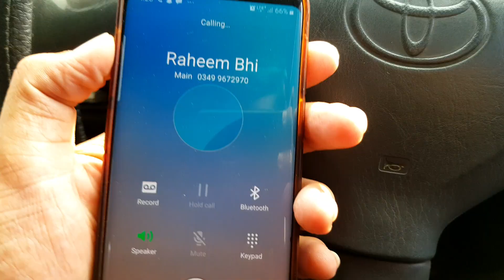prank video II @Idrees_Azam_Official went missing from dudyaal bazar II Phir Hum Nain kesy talash kia 😁🤔